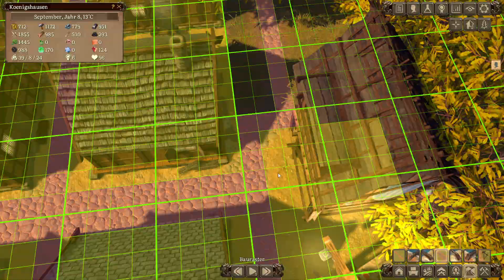Patron #5: Der Goldfluss wird erhöht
Mein Equipment: FOLGT